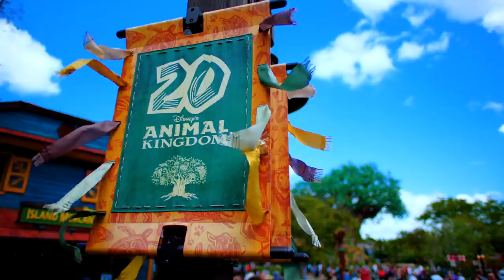2019 Senior Trip to Florida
From Thursday, March 28 through Sunday, March 31, the Class of 2019 celebrated its Chaminade journey with a trip to Walt Disney World and Universal Studios in Orlando, Fla. The annual Senior Trip is one of the most highly-anticipated events of a student's time at Chaminade. Ryan O'Connor ’19 produced this video with Chaminade's ETV/Element Films Club.